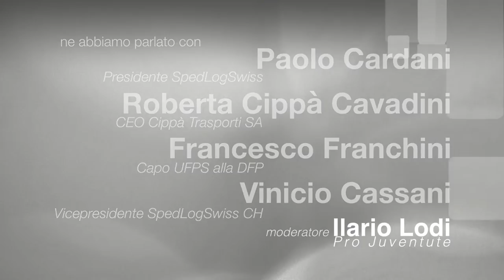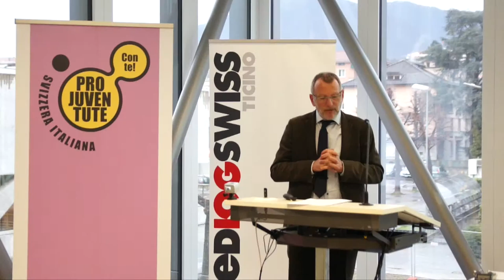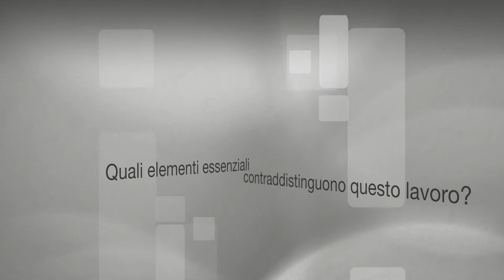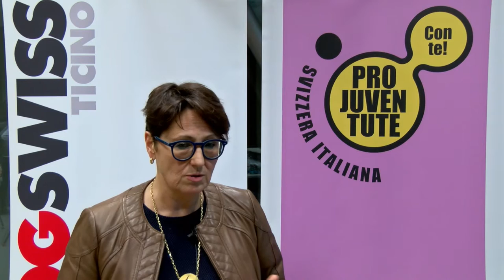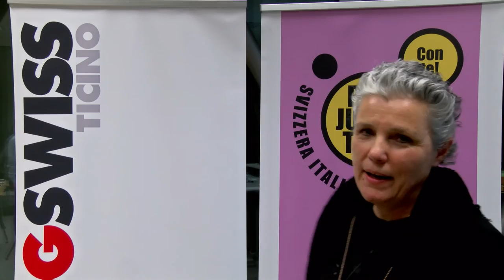Pro Juventute con SpedLog Suisse: AAA Apprendisti cercansi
Evento organizzato da Pro Juventute Ticino con SpedLogSuisse Ticino a Chiasso in merito alla ricerca di futuri apprendisti per il settore della logistica.